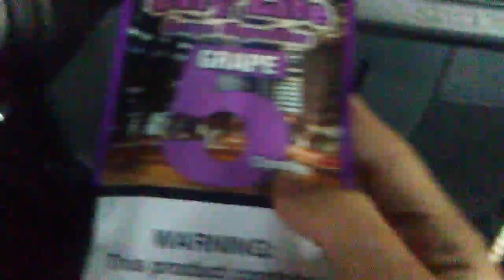Here's some cool cigars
Here are some nice and really good grape cigars I tryed one and they were good to and I love them

Warning this video is not for teaching kids are meant for usege to let kids to smoke but yes these cigars can be addictive so use carefully

Age to smoke 19 and up